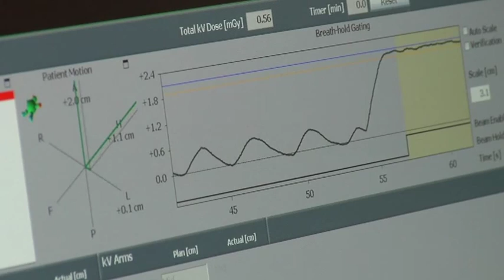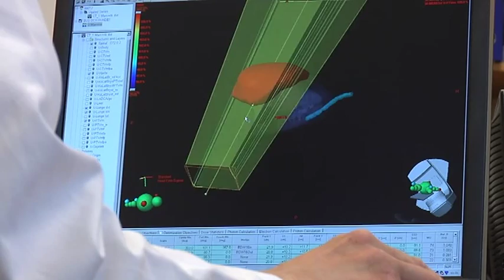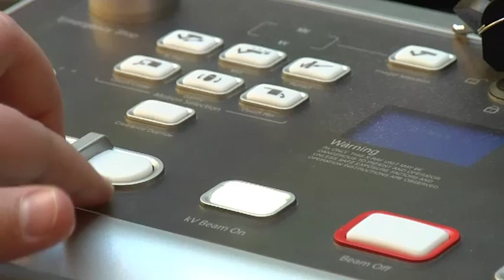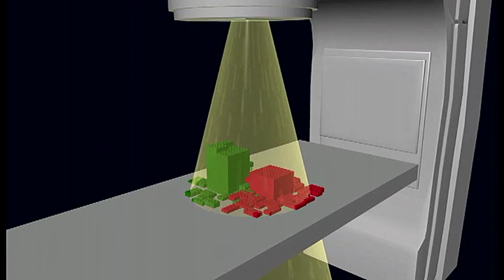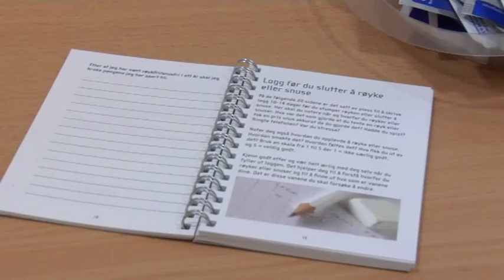Stråleterapi ved Helse Stavanger HF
Lurer du på hva som skjer når noen får strålebehandling?
Mange som får kreft, spesielt bryst- og prostatakreft, blir behandlet med stråleterapi. Her kan du se hvordan pasientene blir tatt vare på hos oss.